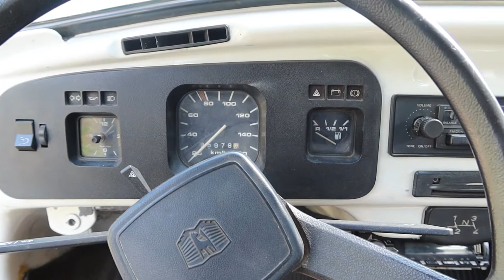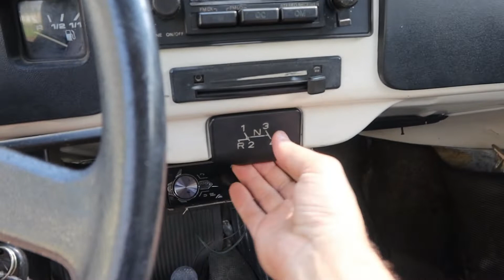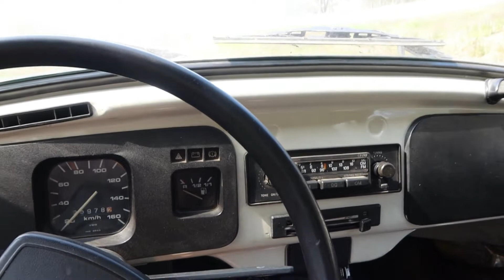Novo Projeto do Canal !!!! Fusca 83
Faaaaala Galera! Que liguem os motores!!! Começa agora mais um vídeo do canal DNA Motor. E no Video de hoje, eu apresento a vocês o FUSCA 83 que vamos Reformar.